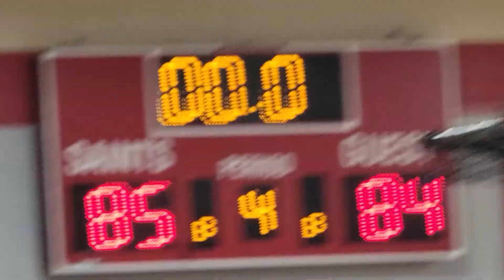🏀 St Bernard wins in OT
moves forward in the state tournament.
the crowd was ecstatic!!!